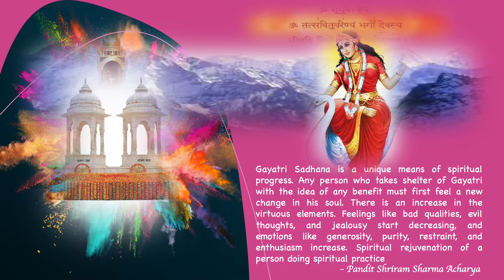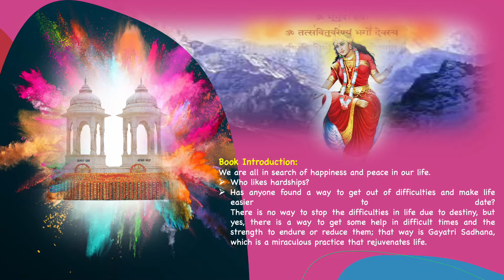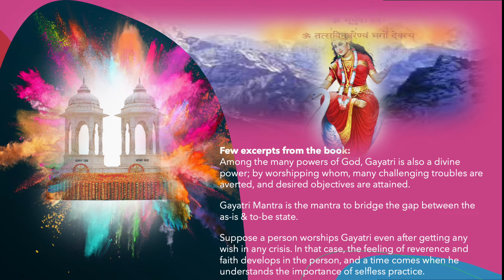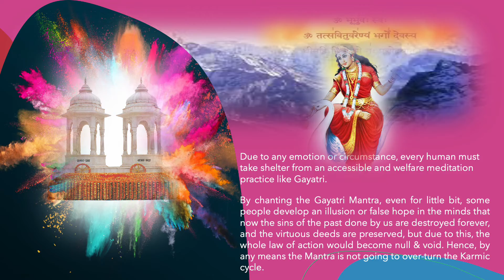Book Preview: The Miraculous Powers of Gayatri Meditation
English Intro of a book on
The Miraculous Powers of Gayatri Meditation

(Hindi Original : गायत्री साधना के चमत्कार )
Author : Pandit Shriram Sharma Acharya

“Gayatri Sadhana is a unique means of spiritual progress. Any person who takes shelter of Gayatri with the idea of ​​any benefit must first feel a new change in his soul. There is an increase in the virtuous elements. Feelings like bad qualities, evil thoughts, and jealousy start decreasing, and emotions like generosity, purity, restraint, and enthusiasm increase. Spiritual rejuvenation of a person doing spiritual practice." – Pandit Shriram Sharma Acharya

Hindi E-Book Links
E-book:

(Audiomack)

Book Introduction :
We are all in search of happiness and peace in our life.
Who likes hardships?
Has anyone found a way to get out of difficulties and make life easier to date?

There is no way to stop the difficulties in life due to destiny, but yes, there is a way to get some help in difficult times and the strength to endure or reduce them; that way is Gayatri Sadhana, which is a miraculous practice that rejuvenates life.

Here are a few questions to seek answers to through the book:
Can material substances be attained by chanting Gayatri Mantra?
Does worshipping Gayatri Mantra get rid of ghosts?
Does the sadhana of Maha-mantra remove material pains and fulfil wishes?
Can the power of Gayatri worship help attain the conscious state even in the dead?

Topics covered in the book :

Save the life from terrible dangers
Get rid of financial difficulties
Gayatri's Live Experience
Get rid of complex diseases
Freedom from ghosts
Wonder factor benefits by Gayatri
Some Experiences of Gayatri Worship